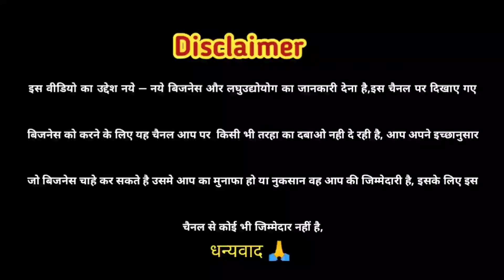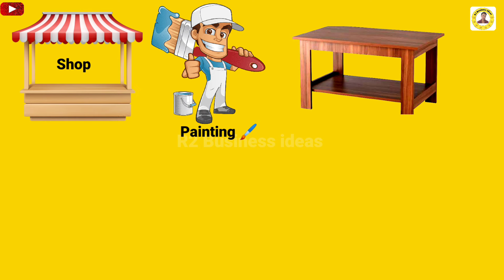मछली का बिजनेस कैसे करें 🐟| Fish Shop business ideas | How to start fish Business ideas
About this video:- इस वीडियो में मछली Fish का बिज़नेस कैसे करें ये जानकारी दी गई हैं इस वीडियो को देखने के बाद आप मछली का बिजनेस कर सकते हैं
Through my Gmail ID👇
I will remove my videos

Discreption:-👇
 🙏 Hello dosto suwagat hai mere youtube channel R2 Business Ideas par. or me hoon aap ka dost Rj
main daily business ideas video upload karta rehta hoon. Jo aap ko business karne me help karega.
jaise chhota business ideas, kam paise me business kaise kare, gawon me konsa business kare, laghu udyog business idea, manufacturing company review, video dalte rehta hoon. mujhe ummid hai ki mera business idea video aap sabhi ko achcha lage ga. or agar mera video aap ko business karne main help karta hai to plz mere channel ko subscribe karde apne dosto me share kare or bell icon ko press karde jisse ki mera koi bhi business video aap se miss na ho Jai hind 🙏
Note 👉 This channel is not responsible for any profit or loss in any business. you must research your self before starting any business. This video is only aducation purpose.
  Your Queries👇

R2 business ideas
r2 business ideas
r2 business youtube channel
r2 business video
business startup
business ideas
business idea
business video
how to
business kaise start karen
business kaise karte hai
business kaise badhaye
business kaise kare kam paise me
business kaise badhaen
business kaise start kare kam paise main
business gaon me chalne wala
business gaon main
business gaon me kaise karen
business gaon me chalne wale
business gaon me
business gawon me
gawon me konsa business kare
business gaon main konsa karen
best business gaon main
how to business startup 2023
how to business startup
business ideas in hindi
business idea hindi
business ideas hindi video
business idea video
how to start business in meesho
how to start business in dubai
how to start business on Instagram
how to start business no money
how to start business online
how to start business with no money
how to start business in hindi
fish
fish selling business ideas
fish business ideas
fish shop business
how to start fish Business
fish market
machli ka business

Note 👉 if you use a copyrighted work without the appropriate parmission, you may be violating-or"infringing" the owner's right to that works. infringing somone else's copyright may subject you to legal action
           Music Used
Creadit:- Electronomia sky high NCS
NCS-@youtubeMusicLibrary